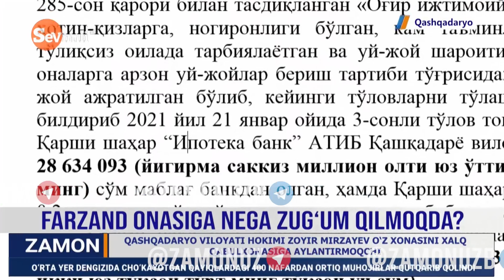Qashqadaryolik ayol aslida onasiga qo‘l ko‘tarmagan, videoni kimdir montaj qilgan emish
ZAMON.UZ yangiliklar saytining Youtube'dagi rasmiy kanali

ZAMON.UZ | RASMIY KANAL
Zamon informatsion - tahliliy dasturining axborot telegram kanali.
Eng so‘nggi va eng qaynoq yangiliklar shu yerda